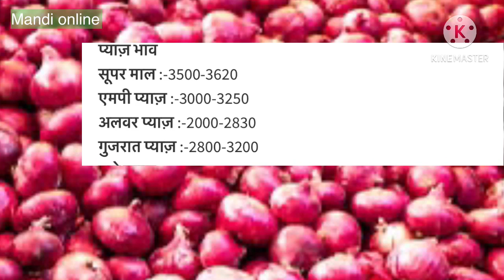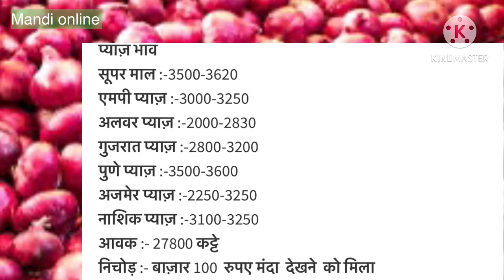Azadpur mandi bhav 14 January 2021| Delhi Azadpur mandi rate | Azadpur mandi pyaj bhav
Azadpur mandi aalu bhav
Azadpur mandi pyaj bhav
Delhi azadpur onion market